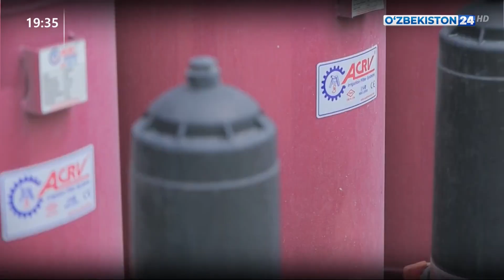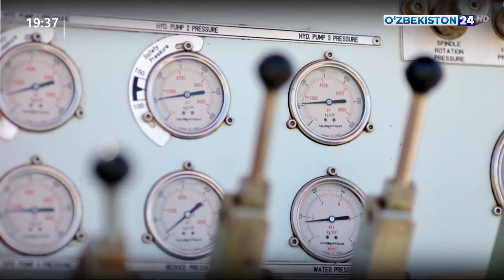Определены дополнительные задачи по внедрению водосберегающих технологий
Видеоселекторное совещание при участии Президента по мерам внедрения сберегающих технологий и реализации проектов государственно-частного партнерства в водном хозяйстве